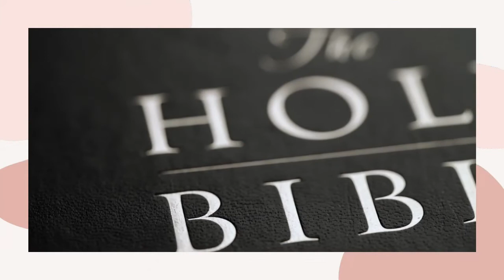The Cross Part 4 ~ Vine and Branches Anne & Richard